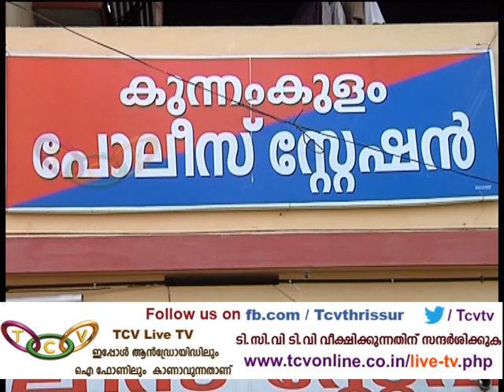Grama Varthakal 23 01 2016